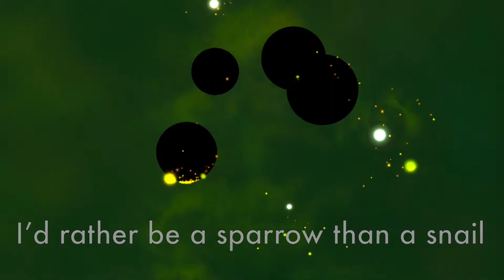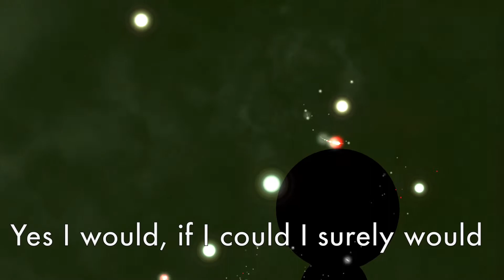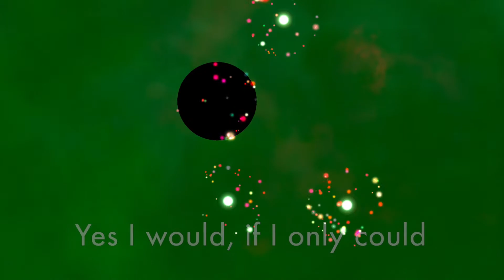El Condor Pasa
Cover of the Simon and Garfunkel classic. Lyrics by Paul Simon, original music composition by Daniel Alomía Robles.